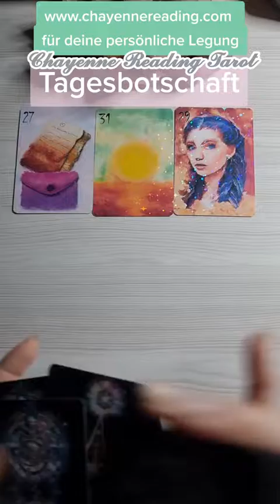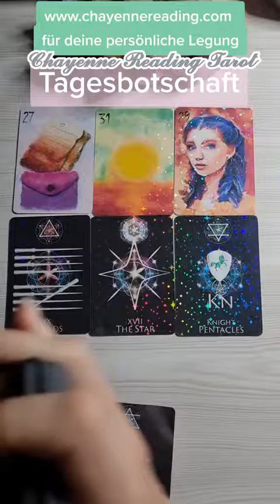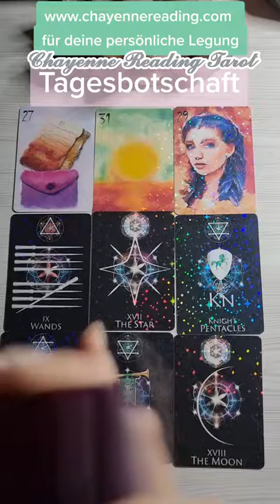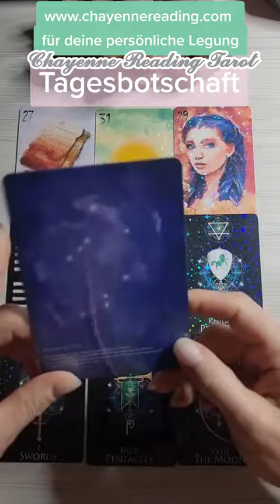☆ 𝓣𝓪𝓰𝓮𝓼𝓫𝓸𝓽𝓼𝓬𝓱𝓪𝓯𝓽 ☆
Das Tarotdeck zum runterladen und selbst ausdrucken findest du hier.

Liebe Grüße💜

Chayenne.